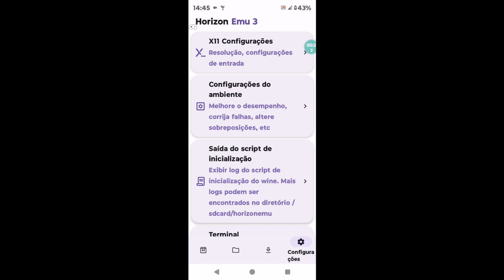TEST F1 2010 SNAPDRAGON 695 HORIZON 1.2 MOD PROJECT009